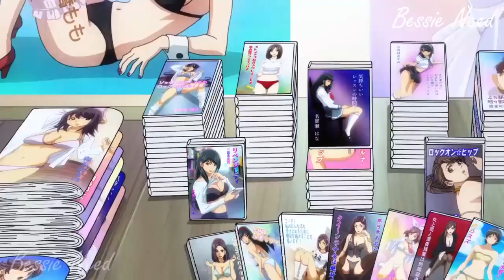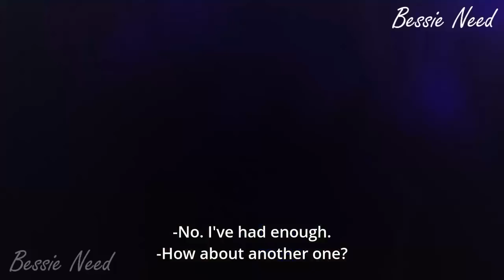She Just Got The Wrong Idea!!